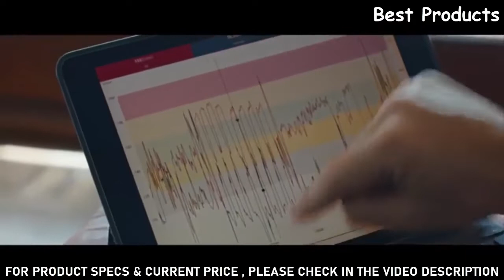Top 5 Best Polar Watches To Buy in 2023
01.Polar Vantage V GPS Multisport Watch

►Amazon US
02.POLAR IGNITE Advanced Waterproof Fitness Watch

►Amazon US
03.Polar Grit X GPS Smart Watch

►Amazon US
04.Polar Pacer Pro

►Amazon US
05.Polar Vantage V2